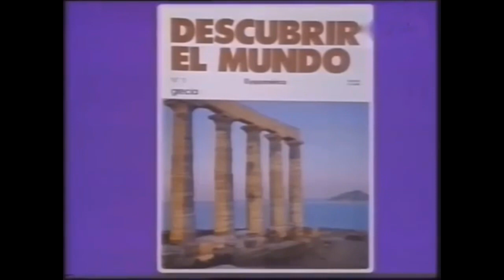DiFilm - Publicidad Enciclopedia Hyspamerica - 1982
Comercial Enciclopedia Hyspamerica.
Fecha: 1982
Código: